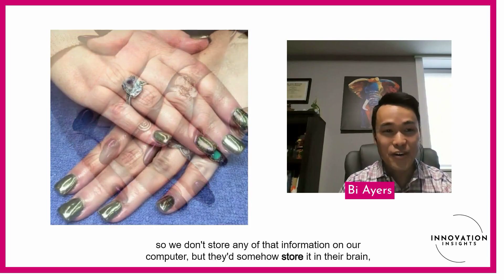Unforgettable: Remembering Client Color Choices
Bi Ayers discusses with Eulanda the incredible memories of the nail technicians at ProNails Spa in Ames, Iowa.

Discover exclusive gift items, empowering gift cards, transformative seminars and workshops, and free creative coloring pages.